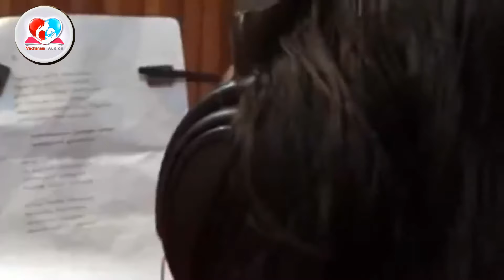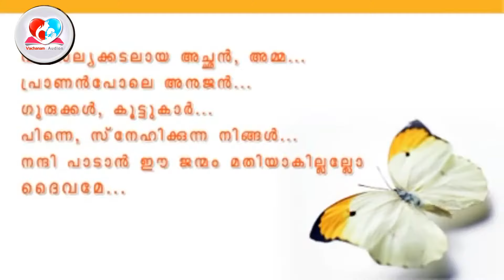Vinnile | sparsham | Fr.Shinto Edassery | Sreya Jayadeep | Vachanam Audios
ALBUM: SPARSHAM
SINGER: SRYEA JAYDEEP
PRODUCED AND COPYRIGHT OWNED BY VACHANAM AUDIOS
One of the super hits songs of vachanam Audios.

This channel has been made for those who like Malayalam Christian songs. This channel is completely owned by  VACHANAM AUDIOS. All contents are produced and Marketed by VACHANAM AUDIOS. This channel has been verified and certified by Google team. Google has been verified by giving tic MARK. It's a content management channel.
Don't avoid using our content in any of the channels. It's a legal channel completely owned and managed by VACHANAM AUDIOS.